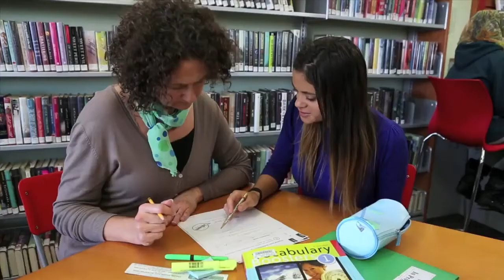Ready for Reading: Liking Books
Enjoy books together. Children who enjoy books will want to learn to read.  For more fun and easy reading activities or if you would like help with your own reading skills, please visit Toronto Public Library.

Toronto Public Library’s Ready for Reading is a complete set of free programs, services, books, spaces and resources for children birth to age five designed to help get your child ready for reading.